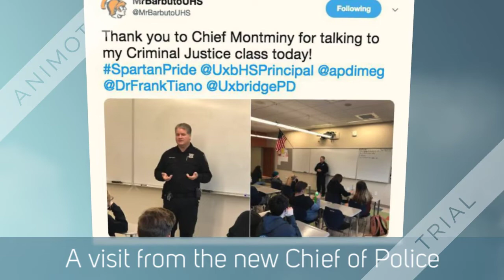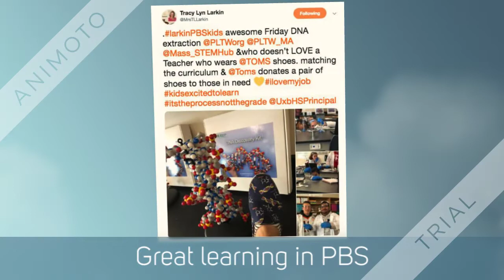Week that Was, 10/19